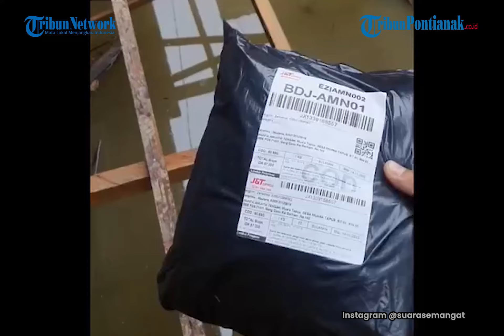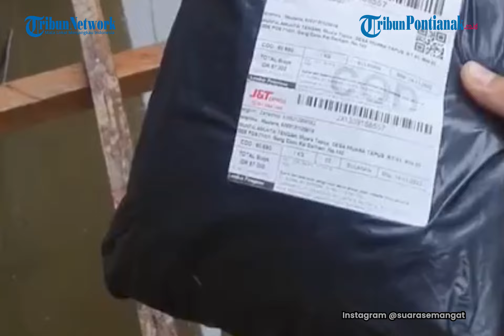Jalur Kurir Antar Paket Seperti Ninja warior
Kekinian, tidak sedikit orang-orang yang melakukan pembelian secara online melalui olshop. Tentu saja, barang yang dipesan tak akan sampai tanpa kerja keras dari para kurir.

Bicara soal kurir, belum lama ini publik dibuat terharu sekaligus terheran-heran dengan sebuah video yang diunggah oleh akun TikTok saasaa210.

Bukan tanpa alasan, pasalnya terlihat perjuangan kurir ketika mengantar paket pada video yang diunggah.

Kurir tersebut tampak melangkah perlahan membawa paket melewati jembatan dari rangka kayu yang tidak terlalu tebal dengan kondisi air penuh di bagian bawahnya.